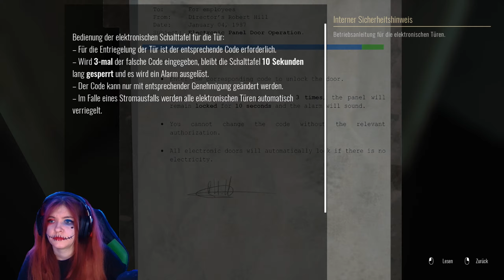Was machen wir in der Psychiatrie o.o - SCHOLAR'S MATE first Move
SCHOLAR'S MATE first move ist ein Psychologisches Horrorgame.
In der Longplay Demo werden wir unter Drogen gesetzt und landen in einem Psychiatrie die eigentlich geschlossen wurde und das aus guten Grund.
Wenn euch das Video gefällt, dann zeig mir das gerne mit einem Follow.
Oder besucht mich doch gerne auf Twitch.

▬▬ Das Spiel in voller Länge erleben ▬▬▬▬

 ▬▬ Was macht dieser Kanal? ▬▬

Auf diesem Kanal handelt es hauptsächlich um Gaming Content.
Sprich Lets Play, Trailer Reaction oder Gameplays.
Du findest hier viele verschiedene Spiele von PS1 ( wie Harry Potter, Spyro oder Tomb raider ...)  bis hin zu Horror ( wie Outlast, Resident Evil ... ) und noch vieles mehr.
Die meisten davon werden Live auf Twitch aufgenommen und später hier hochgeladen.
Damit meine Community sich daran erfreuen können, wann immer sie möchten.
Du möchtest auch gerne einmal Live dabei sein?
Dann bist du Herzlich dazu eingeladen vorbei zu schauen.
Werde ein Teil meiner gemütlichen Community.

 ▬▬Twitch Kanal  ▬▬▬▬▬▬▬▬▬▬▬▬

▬▬▬Social Media  ▬▬▬▬▬▬▬▬▬▬▬

Ich wünsche dir viel Spaß und eine schöne Zeit auf meinem Kanal.